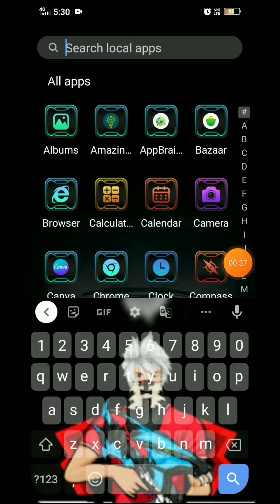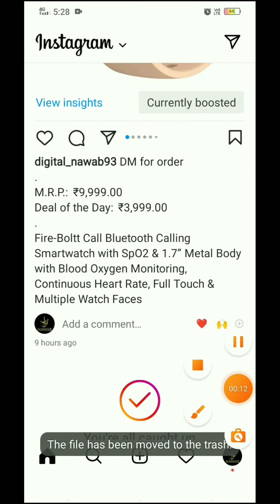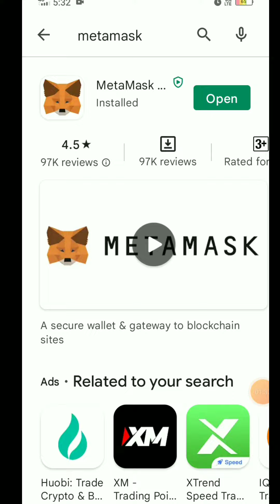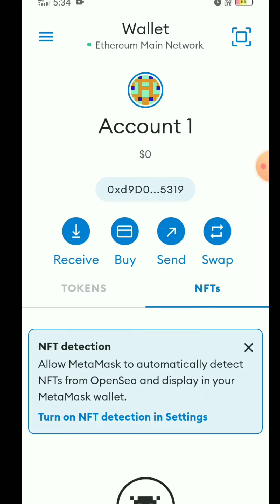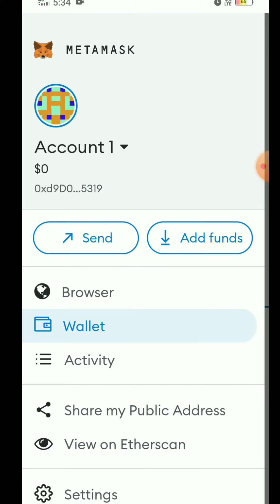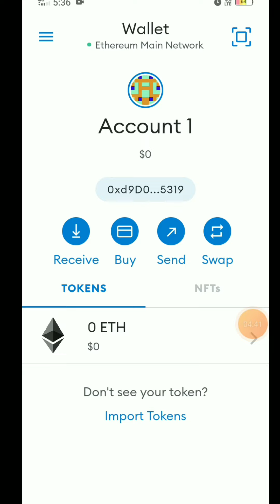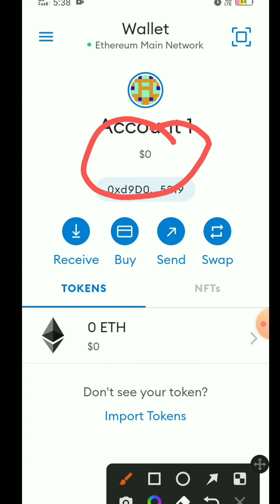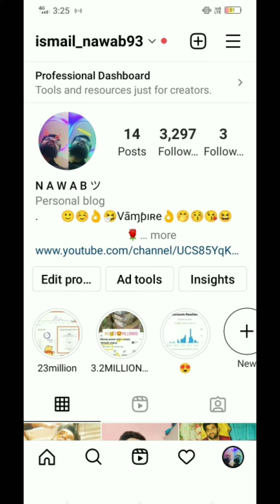metamask full tutorial in hindi | how to setup & use metamask wallet